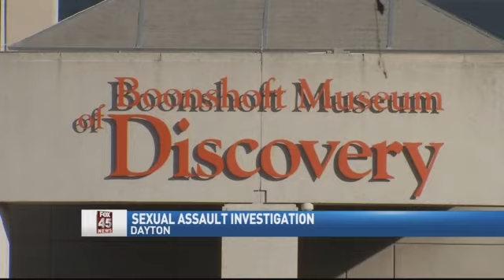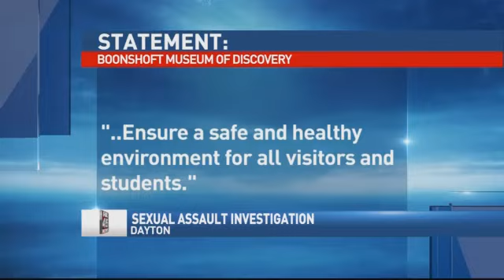Boonshoft Employee Investigated for Sex Crime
DAYTON -- It's a place for children and families to have fun. Now an employee at the Boonshoft is under suspicion for a sex crime, at the museum, against a four year old child. All of the parents and grandparents we talked to today, October 10, 2015 did not know about the allegation until we told them. Needless to say, they were surprised. "We come about once a month," said parent Beatrice Ghanem. On any given weekend, there are lots of children and parents at the Boonshoft Museum. "We love it, we feel like it's safe. The girls like it; they always have a good time.   We're usually here for about 3 hours," said Ghanem. Beatrice Ghanem brings her five year old twins to the museum. She just heard that a worker at Boonshoft is being investigated by Dayton Police for gross sexual imposition against a four year old at the museum. "I just feel like we would probably be more careful but that doesn't stop me from coming. I will still come back but I feel like parents have to be careful with little children," said Ghanem. She said something like this could happen anywhere. "It doesnt matter where you are, there's always going to be bad people everywhere," said Ghanem. Police were called out here to the Boonshoft Museum last week. According to a museum spokesperson, after the allegation, the worker was immediately put on administrative leave. "I was somewhat shocked by the allegations but justice will prevail." said Qquinnie Robertson. The museum issued a statement saying in part it is" cooperating with authorities." And that its goal is to "ensure a safe and healthy environment for all visitors and students.' And there will be" no further comment." Oquinnie Robertson came to the museum with his wife and granddaughter for the first time. "I think that's a shame that it happened and they'll get to the bottom of it," said Robertson The people we talked to said their advice is to always keep an eye on your children, Don't let them out of your sight and stay with them no matter where you're at..